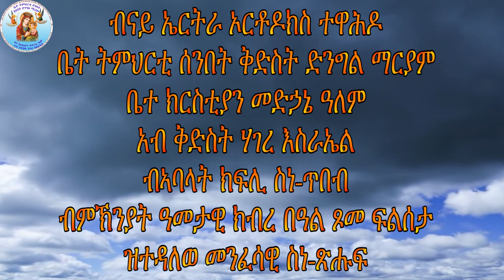ዕርገት ቅድስት ድንግል ማርያም eritrean orthodox tewahdo church 2019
ብናይ ኤርትራ ኦርቶዶክስ ተዋህዶ ቤት ትምህርቲ ሰንበት ቅድስት ድንግል ማርያም ቤተክርስቲያን መድኃኔ ዓለም ኣብ ቅድስት ሃገረ እስራኤል ብምኽንያት በዓለ ዕርገታ ናይ ኣዴና ቅድስት ድንግል ማርያም ዓመታዊ ክብረ በዓል ምኽንያት ብምግባር ዝተዳለወ መንፈሳዊ ስነ-ጽሑፍ በኣባላት ክፍሊ ሰነ-ጥበብ ዝተዳለወ